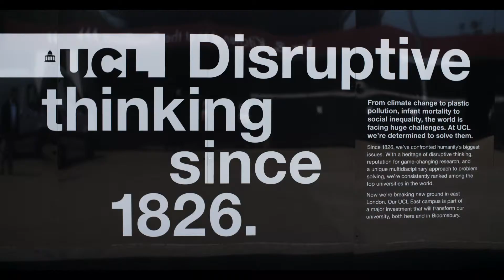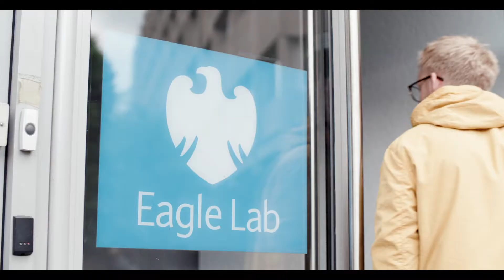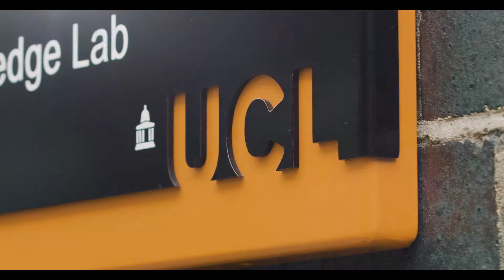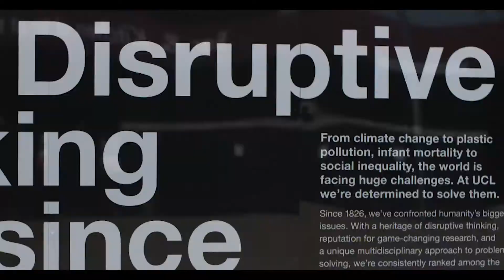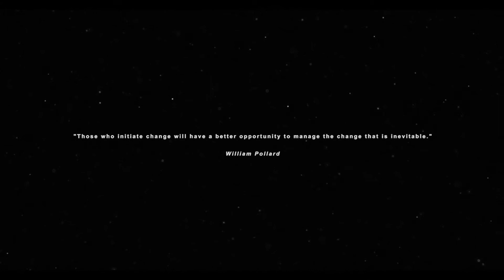UCL Engineering Innovation Centres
Find out how we support innovation and link our students and research directly to real-world business applications.